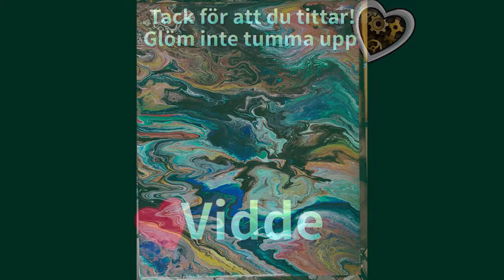Akrylhällning : Pollution | pour on cardboard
Ett nytt experiment :)